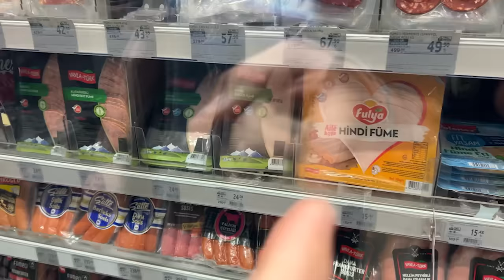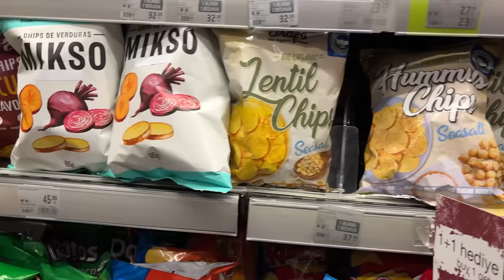ساندویچ هیدا اسلامی با آریا کئوکزر و مهدی آیسی 😂🥪ISLAMIC SANDWICH